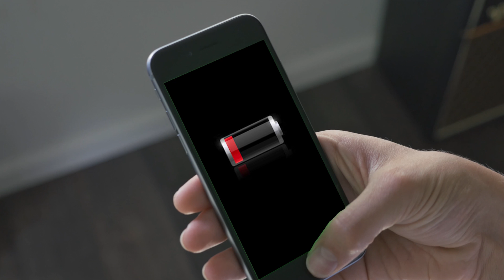Solar Powered USB Charging Hat Kickstarter Campaign Video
This is the Kickstarter Campaign video for my campaign trying to sell solar powered mobile device charging hats. If you want to know more, use the following links: